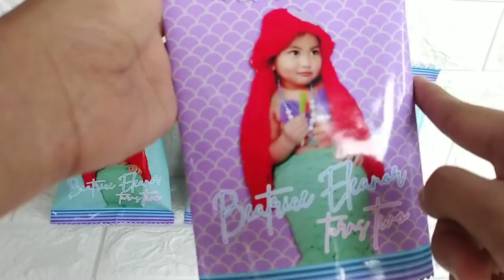DIY Chip bags: How to put candies and chip inside | Close and Seal Personalized Chip bags